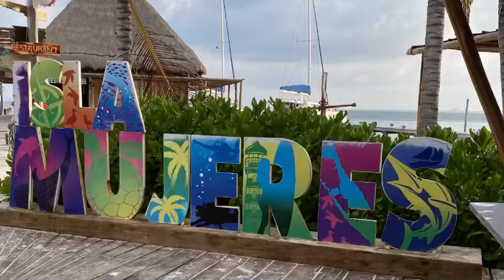Snorkeling Isla Mujeres 2020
Took a catamaran from Playa Mujeres to Isla Mujeres! So much fun! Booked through AMStar at the resort @ Secrets Playa Mujeres Golf and Spa Resort